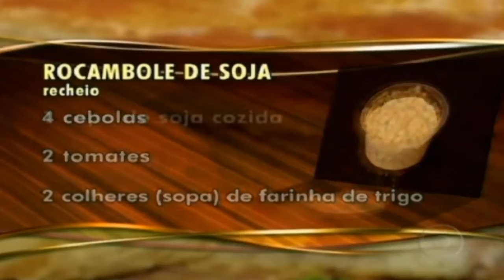Veja como se prepara um rocambole de soja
Para se preparar pratos saborosos, algumas dicas são importantes. A dica de rocambole de soja vem de São Paulo